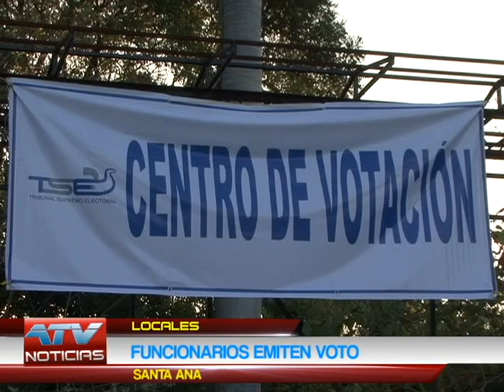MAYORES DE EDAD ACUDIERON A VOTAR 03-02-2014 ATV NOTICIAS l ATV ANTENA TELEVISION l